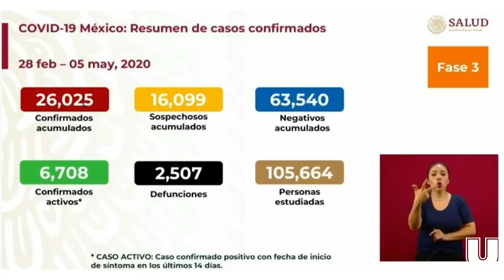🟠Contextos... desde casa🟠